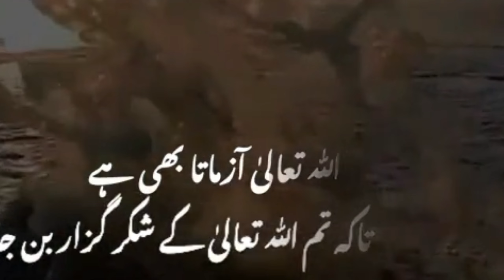masha allah |اللہ تعالیٰ انسان کو کیسے کیسے سبق سکھاتا ہے |panjabi s b vlogs🌹